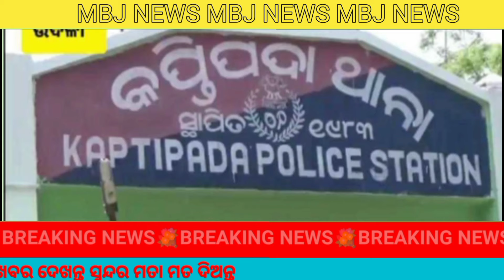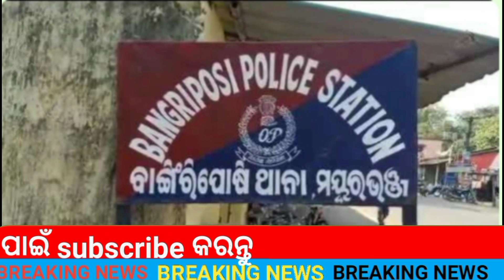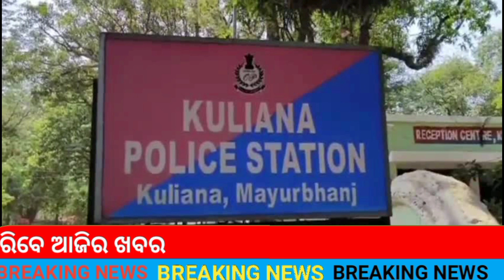ଶିକାରୀ ଫେରାର ମୃତବନ୍ୟଜନ୍ତୁ ଉଦ୍ଧାର ।।MBJ NEWS 06.04.2024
Todays selected news from different area of Mayurbhanj district..